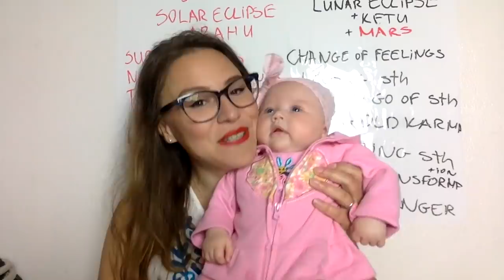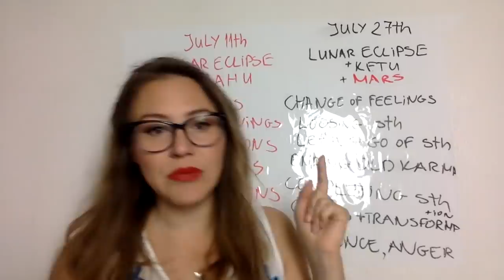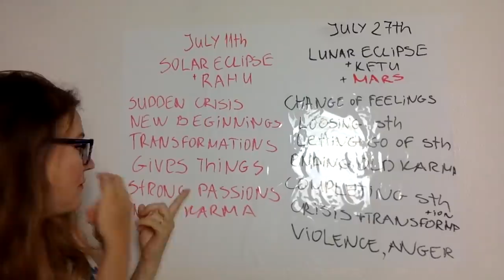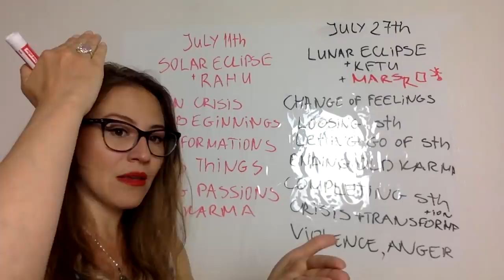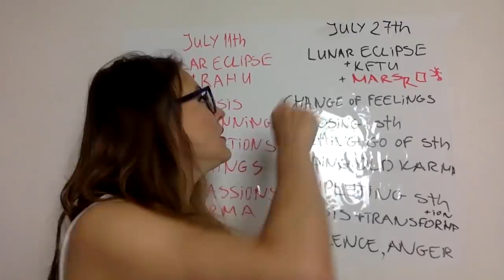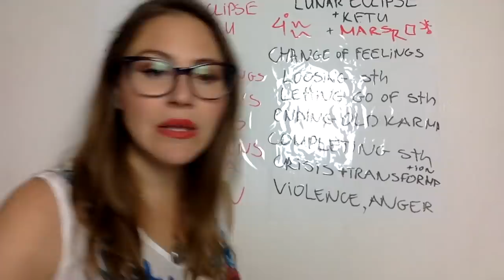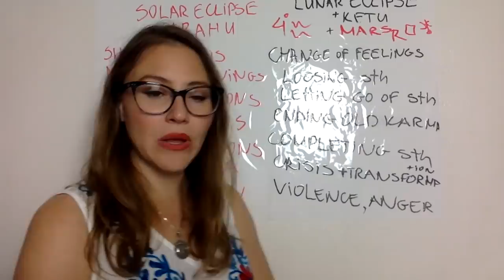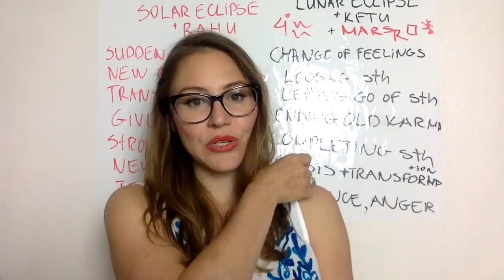SAGITTARIUS July 2018 Horoscope. Eclipses ALERT! FATED and KARMIC Events!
Sagittarius July 2018 Horoscope
The Lunar and Solar Eclipses can bring sudden life changing developments! The Solar eclipse gives you something, the lunar eclipse can take something away from you. Mercury is turning retrograde, and Jupiter direct this July, find out what this brings

For the webinar with Nikola: What in astrology gives the richest people